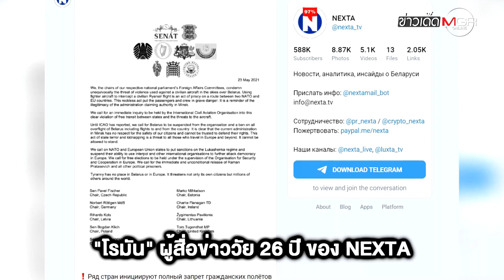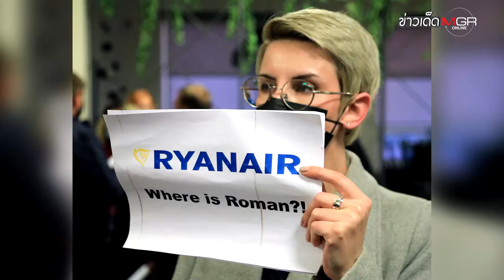"เบลารุส" ส่งบินรบประกบ "ไรอันแอร์" บี้ลงจอดเพื่อจับ "นักข่าว" : ข่าวเด็ดแมเนเจอร์